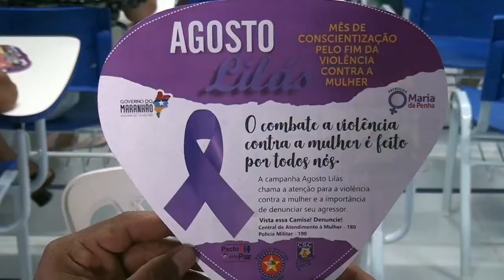AGOSTO LILÁS_ SECRETARIA DE POLÍTICAS PARA MULHERES REALIZA AÇÕES NA ZONA URBANA E RURAL